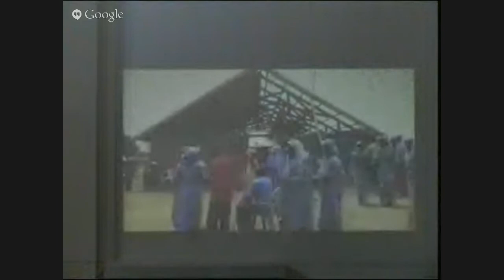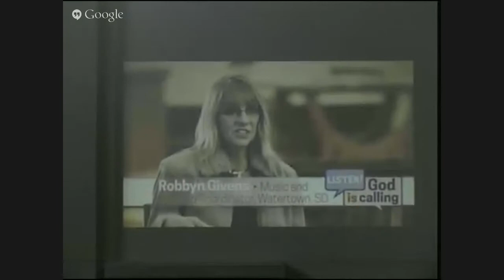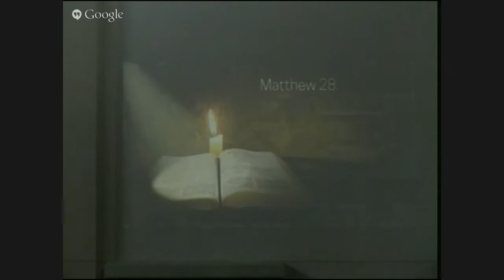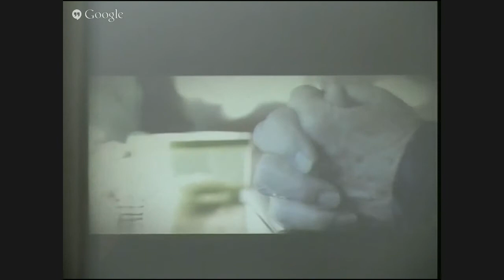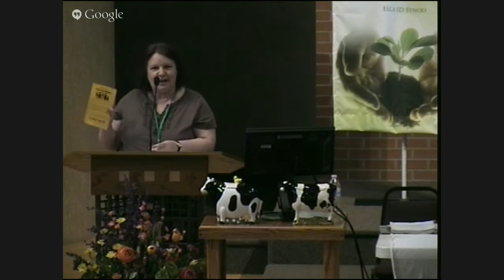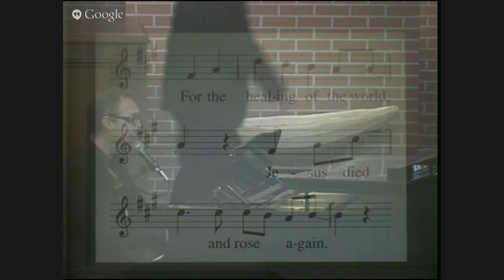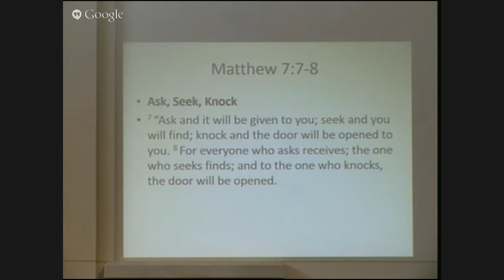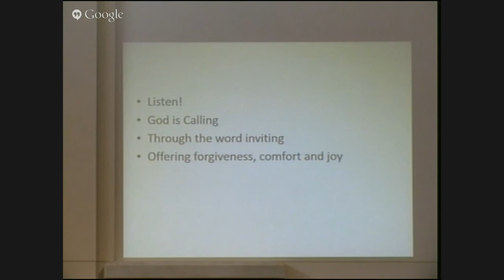2015 Synod Assembly: Second Plenary